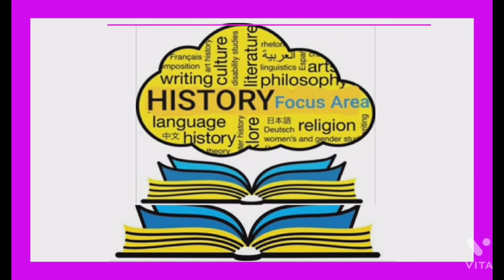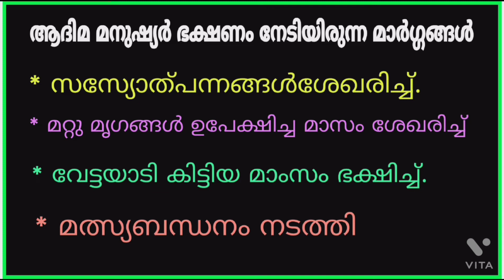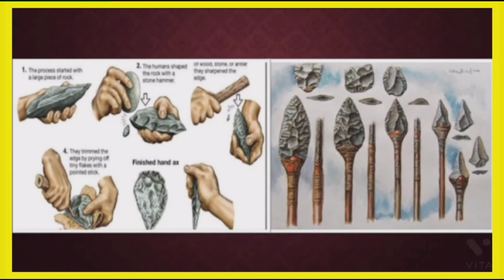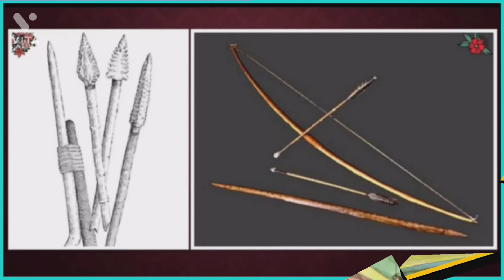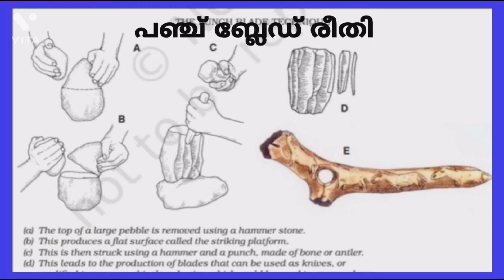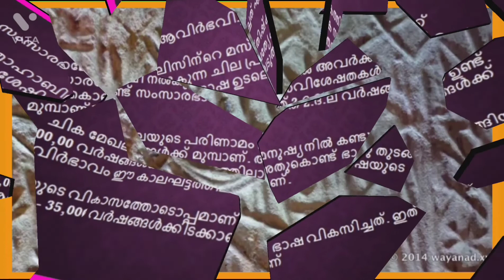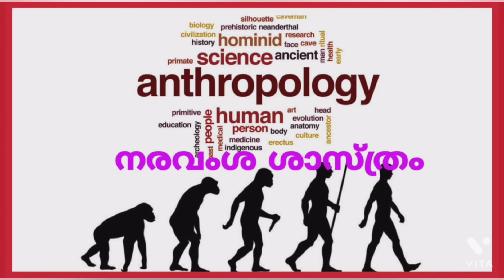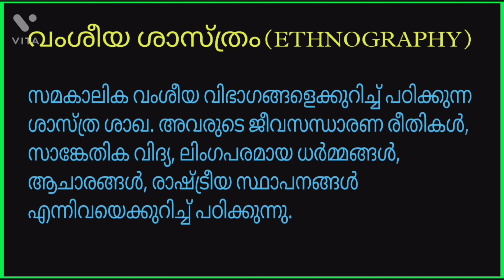13 November 2022